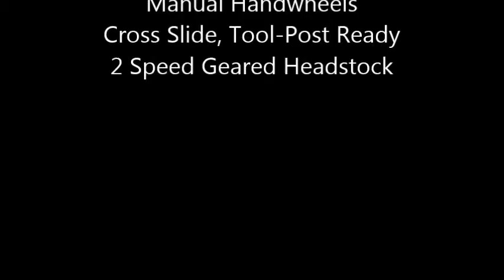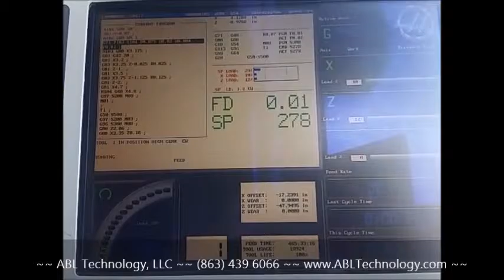Haas TL-3B | 3 Axis Universal CNC Lathe | ID#106428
This 2008 Haas Machine is equipped with a Manual Hand Wheel, Cross Slide, Too-Post Ready & 2 Speed Geared Headstock.